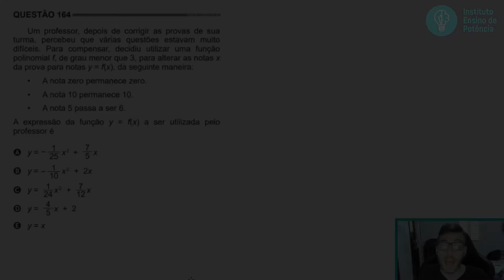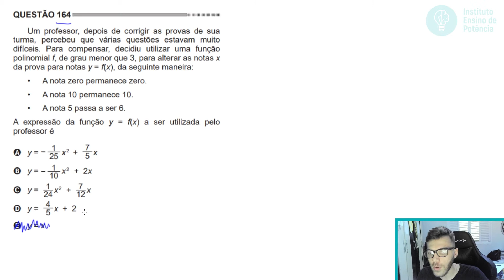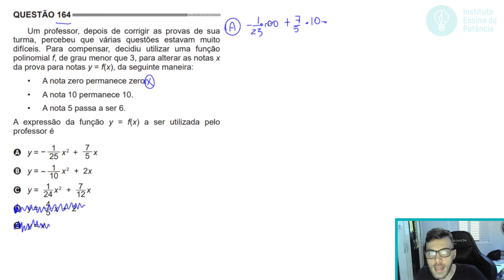🛑164 Enem 2014 - FUNÇÕES - Um professor, depois de corrigir as provas de sua turma, percebeu que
164 ENEM 2014) Um professor, depois de corrigir as provas de sua turma, percebeu que várias questões estavam muito difíceis. Para compensar, decidiu utilizar uma função polinomial f, de grau menor que 3, para alterar as notas x da prova para notas y = f(x), da seguinte maneira:

A nota zero permanece zero.
A nota 10 permanece 10.
A nota 5 passa a ser 6.

A expressão da função y = f(x) a ser utilizada pelo professor é